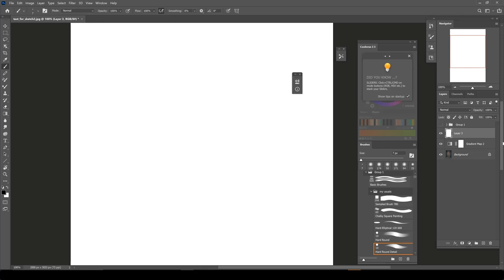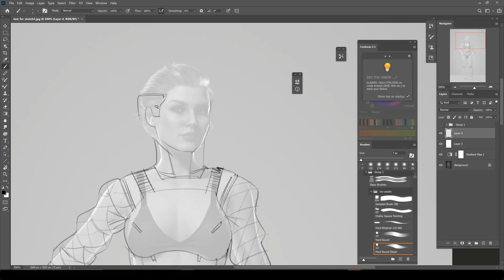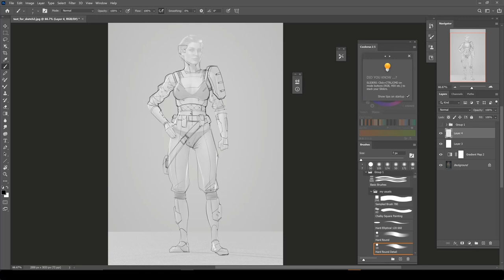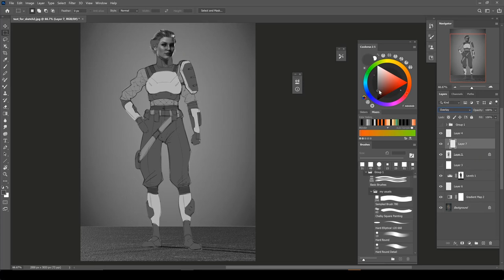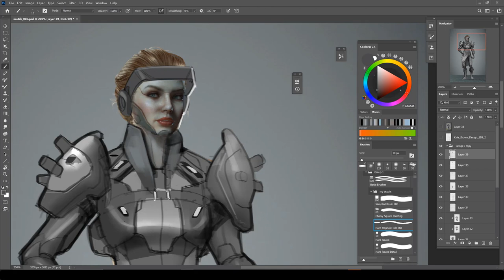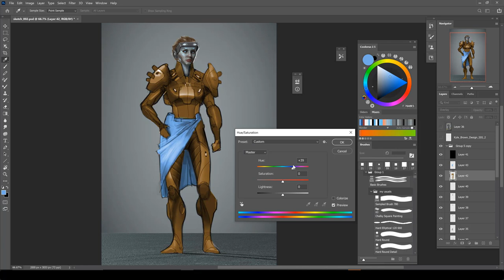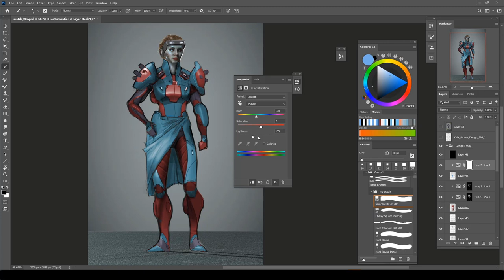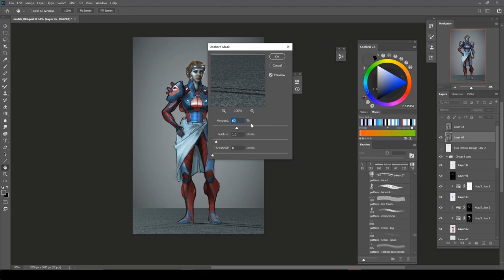Concept Art #1 - Getting Started and Sketches with Character Creator and Photoshop - by Kyle Brown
In this 7 part series for "Concept Art" tutorials, Kyle Brown will guide you through the entire process of how he incorporates Character Creator, Photoshop, ZBrush, and other tools to create the concept art.

In this video, Kyle will walk you through the steps of using Character Creator 3 to render out a simple image, and sketching on top of the image by using Photoshop to generate some color concepts.

00:08 Getting Started in Photoshop
00:27 Using CC3 Avatar as template
05:50 Adding Value
09:30 Second Version
10:39 Working into Color
13:54 Color Variation
16:18 Making adjustments and Finding Balance
18:23 Textured Brushes and Photo Textures
19:17 Initital Greyscale Sketches
19:25 Final Color Concepts